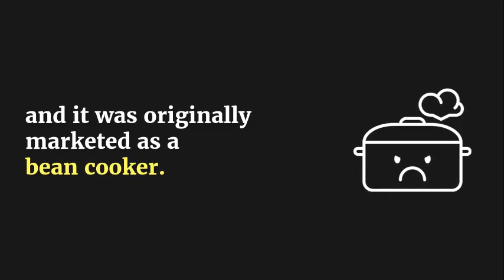What Exactly Is The Difference Between A Crock-Pot And A Slowcooker?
Ever wondered what the difference between a Crock-Pot and a slowcooker is? Watch this video to find, and then stop by my blog to find out why I don't think that WiFi enabled crockpots are worth the extra money

My favorite slowcooker